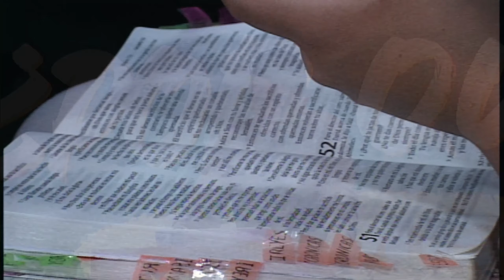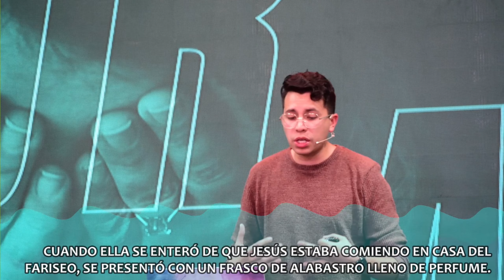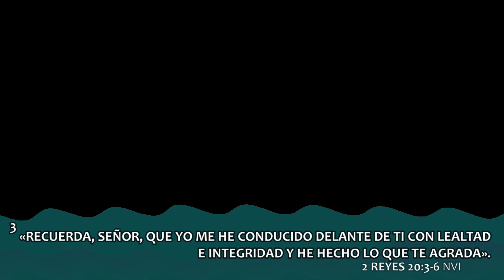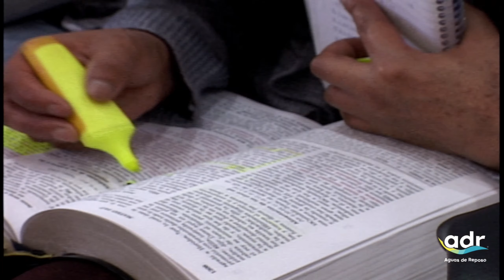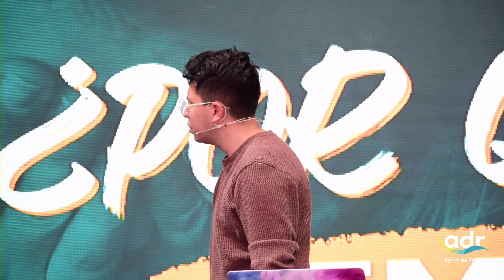Mensaje: ¿Por qué temes? - Luis Fernando Claure - 21/04/24 - Predicas Cristianas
Predicas cristianas: ¿POR QUÉ TEMES?- PTR. LUIS FERNANDO CLAURE 21/04/2024
CULTOS GENERALES
DOMINGO
📌 Auditorio ADR LA PAZ:
Calle Pichincha casi esquina Comercio, Centro Comercial “Plaza Real” - Piso 6.
🔹 1er Turno: 07:00 a.m.
🔹 2do Turno: 09:30 a.m.
🔹 3er Turno: 11:30 a.m.
📌 Auditorio ADR EL ALTO:
Av. Antofagasta N° 1022, piso 1; entre calles 2 y 3, zona Villa Dolores.
🔹 Iniciamos desde las: 08:00 a.m.
🔺 Auditorio ADR SUR:
Av. Montenegro #1350, edificio J & M, piso 1; zona San Miguel.
🔹 1er Turno: 09:00 a.m.
🔹 2do Turno: 11:30 a.m.
📌 ADR Cochabamba:
Teatro Walter Antezana, pasaje Sucre; a unos pasos de la Plaza Principal. (Entrada por la calle Sucre)
🔹 1er Turno: 07:00 a.m. (Culto en Quechua)
⏰ Recuerda llegar 15 minutos antes para poder tener tu asiento.
¡Familia, el Señor te bendiga! 👑